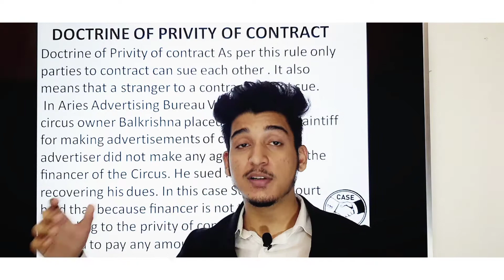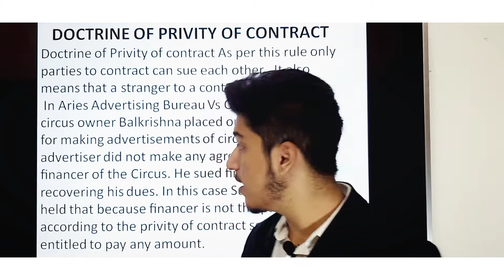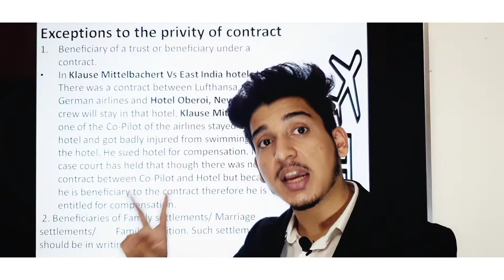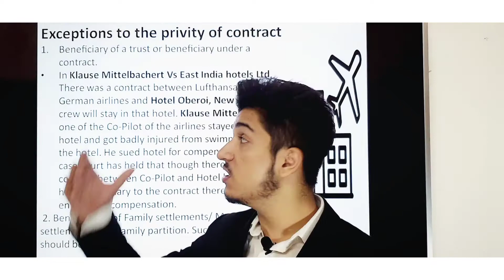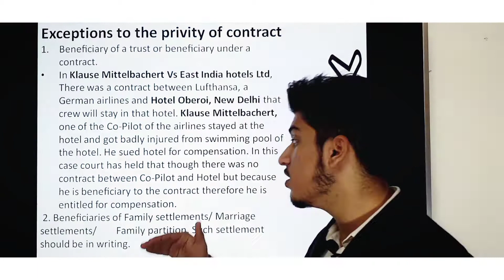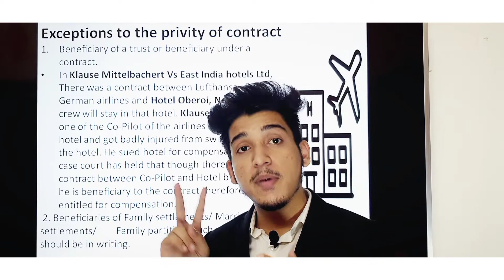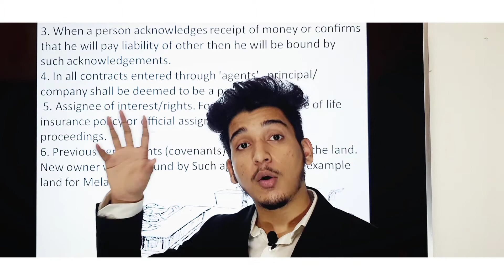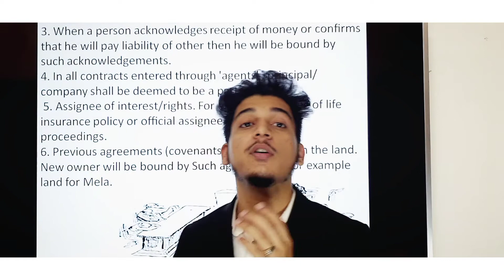PRIVITY OF CONTRACT (INDIAN CONTRACT ACT 1872)🎓🎓@Lawkaksha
We are back with another video on Indian Contract Act topic to help you with easy understanding.

Regards
Shubham Dobhal 🎓
Law Kaksha